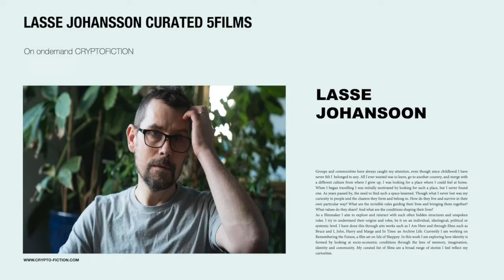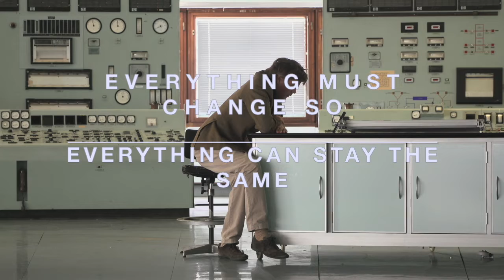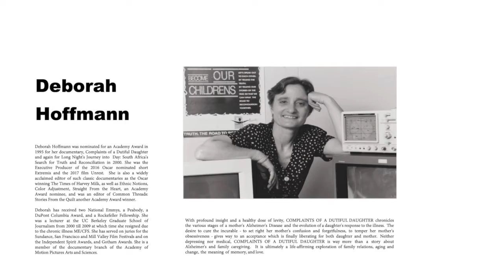Lasse Johansson Curated 5films 5filmmakers, on on-demand Cryptofiction.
Conversation between, Lasse Johansson, Penny Woolcock, Emma Cheung, George Marigold and Mania Akbari.

Lasse Johansson Curated 5films 5filmmakers,
-The Wet House by Penny Woolcock
-Complaints of a Dutiful Daughter by Deborah Hoffmann
-You Have No Idea How Much I Love You by Paweł Łozińsk
-Passing Through by Emma Cheung
-Everything Must Change So Everything Can Stay The Same by George Marigold

Groups and communities have always caught my attention, even though since childhood I have never felt I belonged to any. All I ever wanted was to leave, go to another country, and merge with a different culture from where I grew up. I was looking for a place where I could feel at home. When I began travelling I was initially motivated by looking for such a place, but I never found one. As years passed by, the need to find such a space lessened. Though what I never lost was my curiosity in people and the clusters they form and belong to. How do they live and survive in their own particular way? What are the invisible rules guiding their lives and bringing them together? What values do they share? And what are the conditions shaping their lives?
As a filmmaker, I aim to explore and interact with such often hidden structures and unspoken rules. I try to understand their origins and roles, be it on an individual, ideological, political or systemic level. I have done this through arts works such as I Am Here and through films such as Bruce and I, John, Harry and Marge and In Time: an Archive Life. Currently, I am working on Remembering the Future, a film set on Isle of Sheppey. In this work I am exploring how identity is formed by looking at socio-economic conditions through the lens of memory, imagination, identity and community. My curated list of films are a broad range of stories I feel reflect my curiosities.
LASSE JOHANSOON